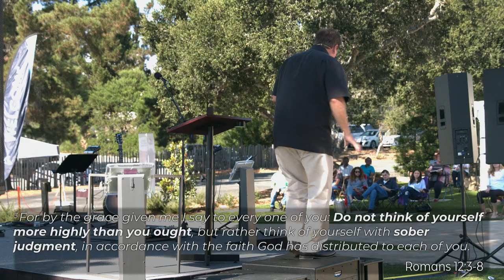I Will Serve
I Will #2